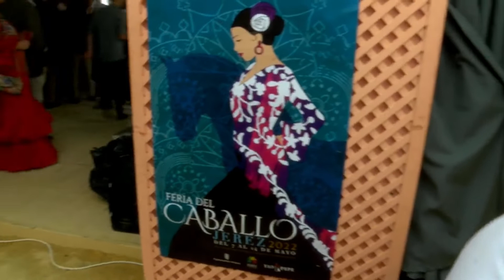MIERCOLES FERIA 2022 3P